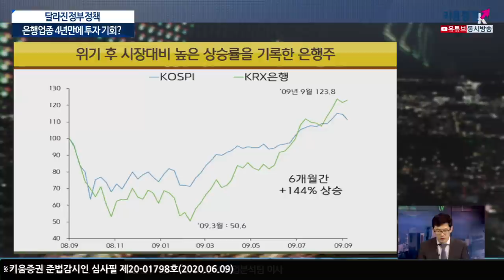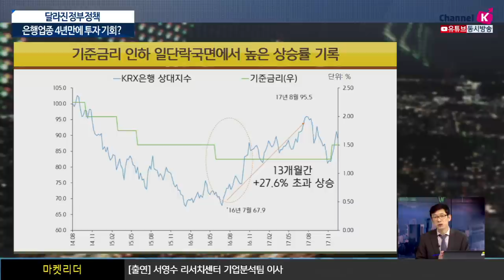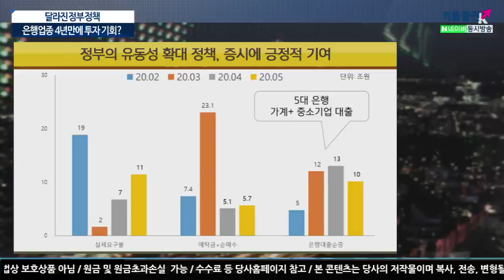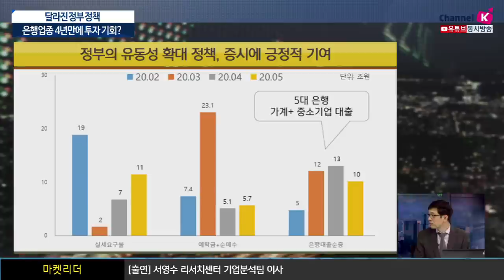달라진 정부 정책, 은행업종 4년 만에 투자 기회? (이진우의 마켓리더.시장분석 / with.서영수 리서치센터 기업분석팀 이사​/20.06.09)​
정부 정책이 달라진 이유는?
한국의 은행, 아직도 배당성향이 낮은 이유는?
은행주 투자 매력도 점검 및 향후 이슈는?
정부 정책 기조가 바뀌면서 은행업종의 악재가 대부분 해소 투자의견 상향 조정
위기 후 시장 대비 높은 상승률 기록, 기준금리 인하 일단락 국면 높은 상승률
최근에 이 두 가지 상황이 겹쳐 나타나고 있은 것으로 추정
유동성 확대 정책이 단기적으로 매우 효과적

한국의 은행이 배당을 다른 선진국에 비해 대단히 적게 함
실제 총선 이후 정부 정책, 정부 개입이 줄어듦
하지만 정부는 은행에게 충당금, 자본 등 손실 흡수 능력을 높이도록 요구
한국의 은행이 배당성향을 높이지 못하는 가장 결정적인 요인
소비자보호 강화, 충당금 적극 적립하는 은행을 시장에서는 환호할 것
그리고 다른 은행들은 따라갈 듯 변화를 추구하는 은행을 먼저 주목해야 함
현재까지 가장 빠른 움직임을 보이는 것은 신한지주
이진우 GFM투자연구소장, 서영수 키움증권 리서치센터 기업분석팀 이사​
「좋아요」와 「구독」잊지 말고 눌러주세요